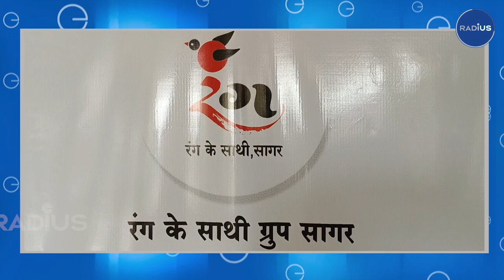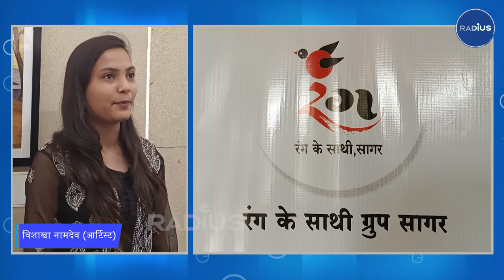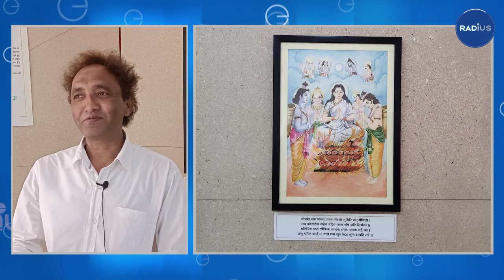रामगाथा | कलाकारों द्वारा श्रीराम के जीवन पर चित्रों की प्रदर्शनी का आयोजन किया गया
Film Review

Book Review

Art & Culture

Cover Stories

Film

फिल्म रिव्यु
बुक रिव्यु
आर्ट & कल्चर
कवर स्टोरीज
शोर्ट फिल्म